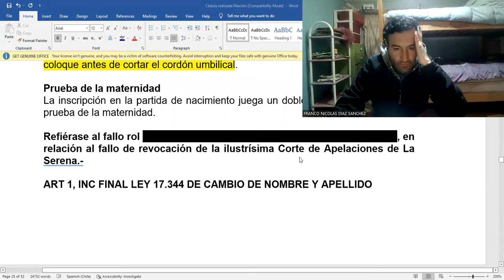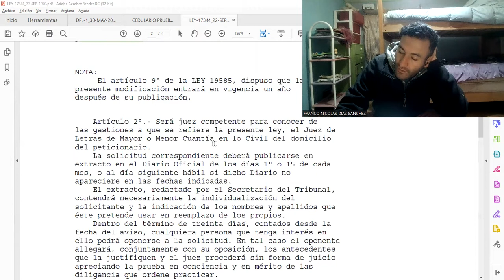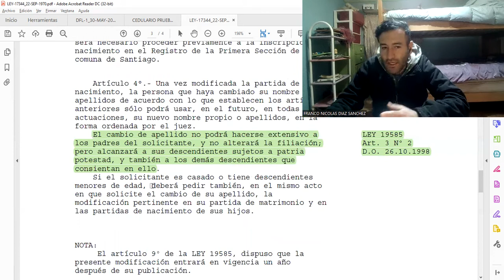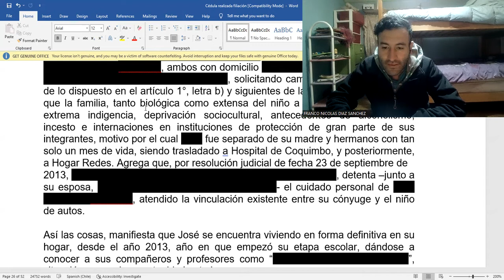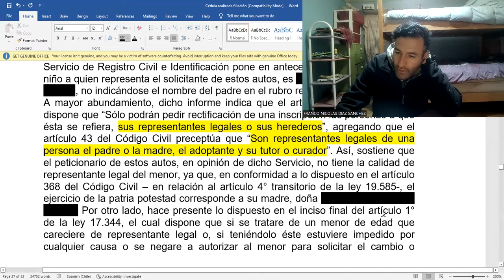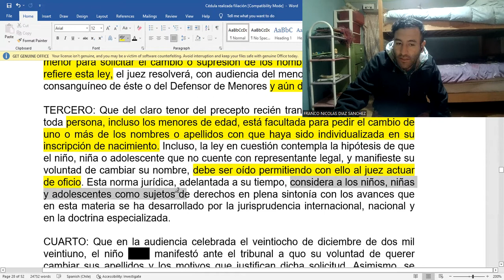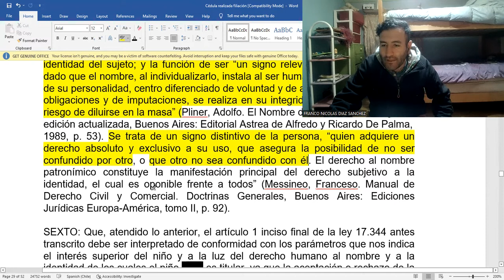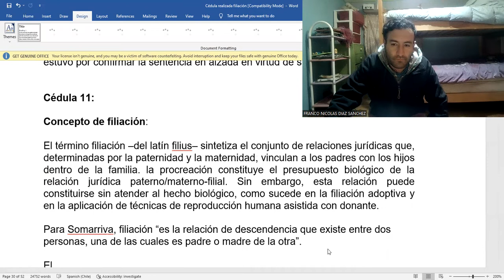Cambio de nombre y apellidos ley 17.344, Jurisprudencia interés superior del niño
Derecho Filiatorio, análisis jurisprudencial